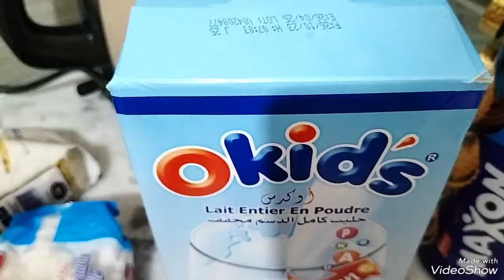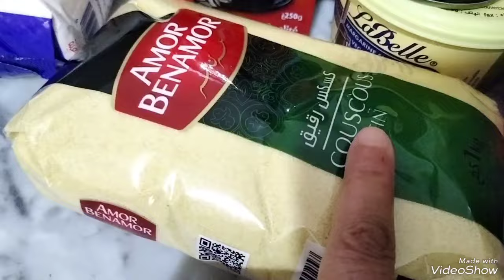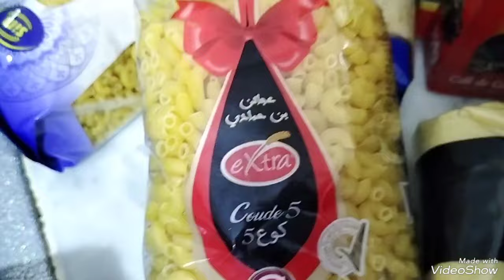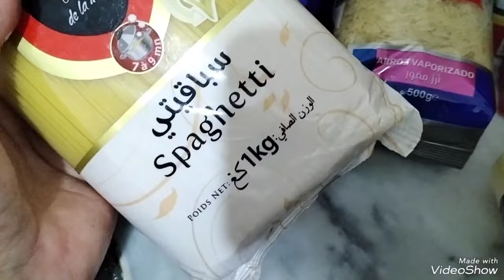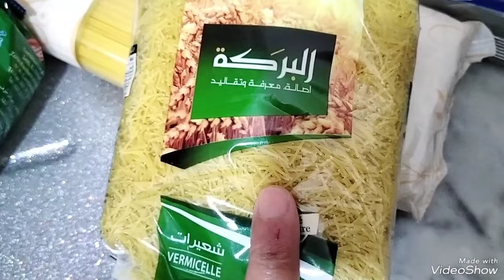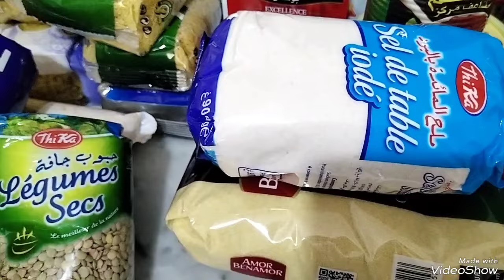مشتريات شهر جوان بالاسعار 🛒🛍️ غير الاساسيات رب يقدر الجميع